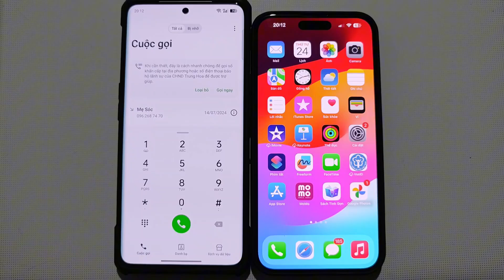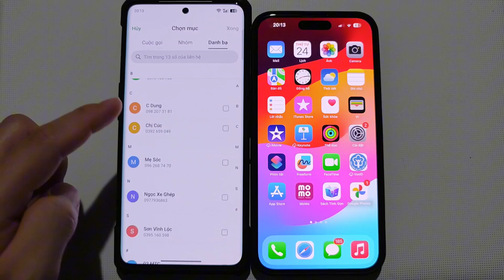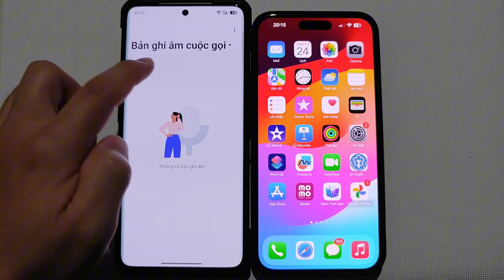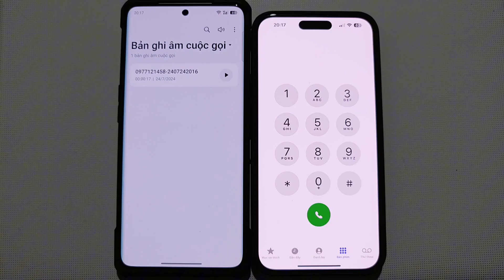Ghi âm cuộc gọi trên điện thoại OPPO có những tính năng hay gì các bạn nên xem thử